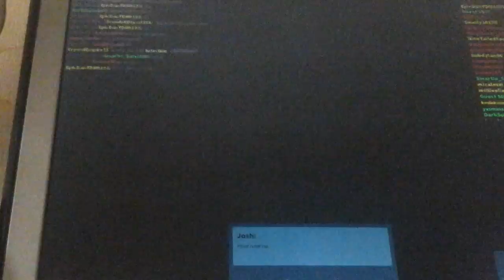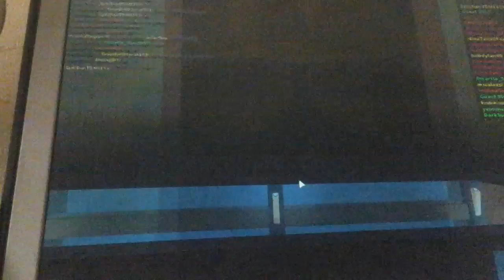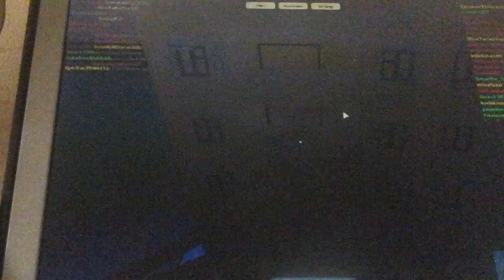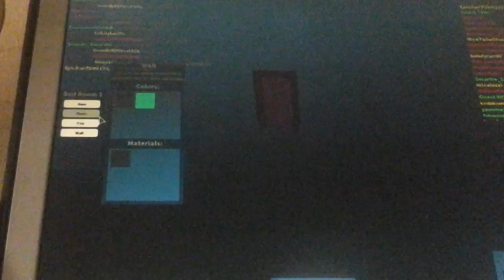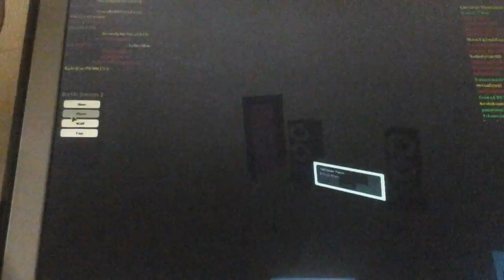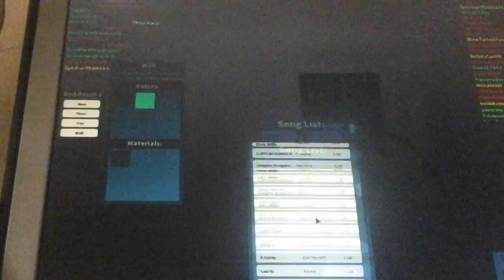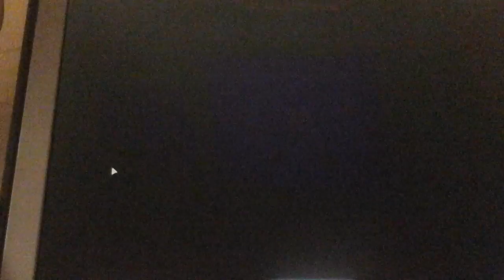Plaza part 2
I went in a arcade and to much money went